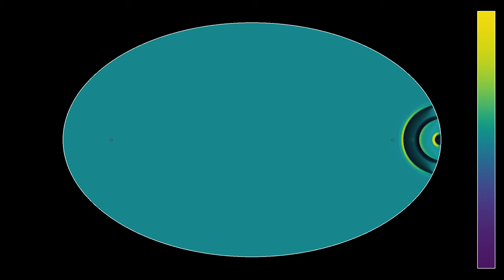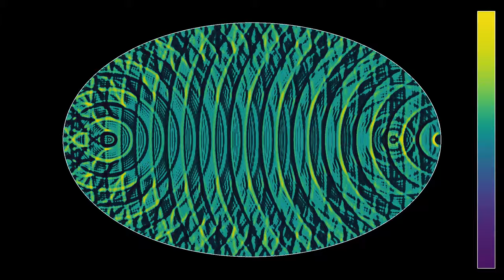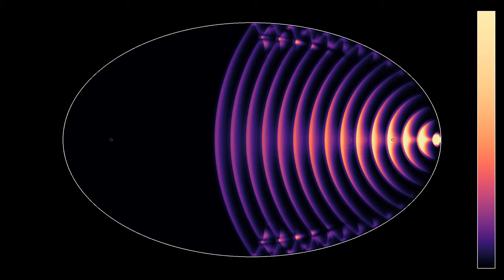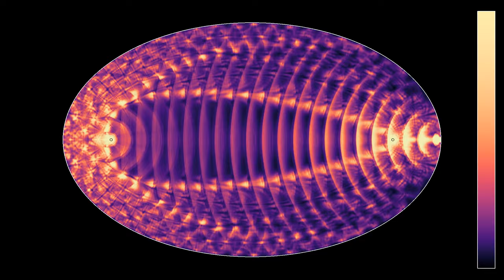Classics revisited: The dark side of the pool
This is a remake of the video of waves generated on the boundary of an ellipse, in much higher resolution. In the limit of geometric optics, that is, for negligible wave length, the wave front develops an infinite number of singularities due to reflections, as illustrated by the video . This property is partly conserved by the wave equation, though interference and diffraction mask the smallest details of the effect.
Wave height: 0:00
Averaged wave energy: 1:55
In the first part, the color hue depends  on the height of the wave.  In the second part, it depends on the energy  of the wave, averaged over a sliding time window. The contrast has been enhanced by a shading procedure, similar to the one I have used on videos of reaction-diffusion equations. The process is to compute the normal vector to a surface in 3D that would be obtained by using the third dimension to represent the field, and then to make the luminosity depend on the angle between the normal vector and a fixed direction.
The wave source is located at the right apex of the ellipse, and emits pulses at regular time intervals.